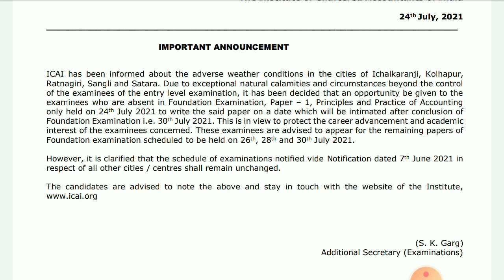Breaking News | ICAI BIG ANNOUNCEMENT | CA Foundation July 2021 Exams | ICAI Exams Updates | CA Exam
icai announcement
Breaking News | ICAI BIG ANNOUNCEMENT | CA Foundation July 2021 Exams | ICAI Exams Updates | CA Exam in this video :- 1) icai announcement 2) icai Important announcement 3) CA foundation July 2021 Exams 4) icai announcement CA foundation 5) icai exams updates 6) CA exams All important CA /CS / CMA UPDATE ANNOUNCEMENT NOTIFICATION

ICAI BIG UPDATE | CA Exam Important Announcement | CA Inter & Final | CA Exams Nov 2021
icai announcement
CAExams ICAI ICAIExams CAInter CAFinal - CA Exam Nov 2021 - CA Exam July 2021 - CA Inter Nov 2021 Exam - CA Final Nov 2021 Exam - CARO 2016 Applicable for CA Exam Nov 2021 - Important Announcement for IPCC /Intermediate & Final Students - Applicability of CARO 2016 for November 2021 Examinations
HOW TO FILL CA EXAMS JULY 2021 ATTENDANCE REGISTER | ICAI EXAMS ATTENDANCE REGISTER
HOW TO FILL CA EXAMS JULY 2021 ATTENDANCE REGISTER | ICAI EXAMS ATTENDANCE REGISTER ICAI BIG ANNOUNCEMENT | FOR CA STUDENTS | 20 JULY 2021 | CA Exams Updates | ICAI Exams updates
HOW TO FILL CA EXAMS JULY 2021 ATTENDANCE REGISTER| CA Exam Update|ICAI EXAM UPDATE| icai today news
youknowanytime icai exam update
icai exam update taday